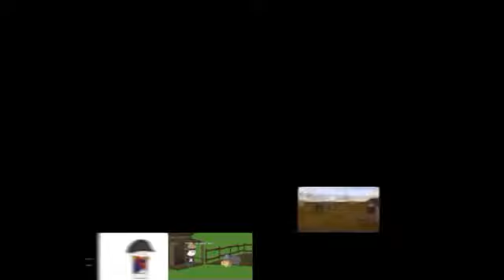Side by Side OverSimplified #2